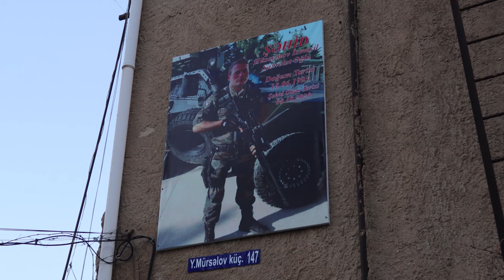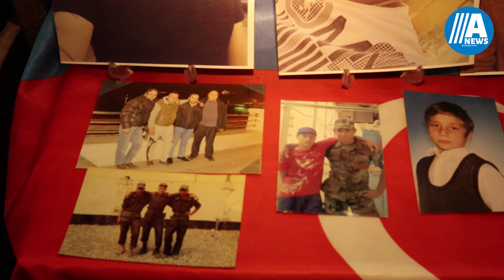Şəhid anası: "Oğlum döyüş yoldaşlarını xilas edərkən şəhid olub..."